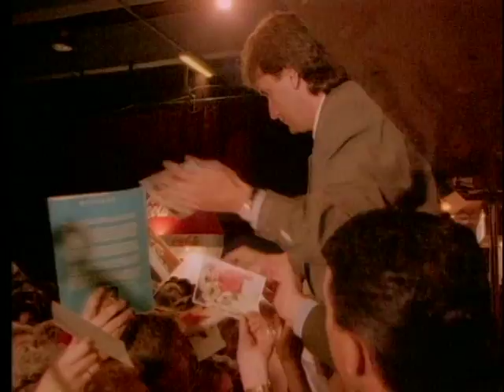Daniel O'Donnell - Overture / I Need You / Stand Beside Me (The Point Dublin)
Classic performance from Daniel O'Donnell live from The Point in Dublin.

The official Daniel O’Donnell YouTube Channel. Born in County Donegal, Ireland, and best known for his covers of songs such as ‘Danny Boy’, ‘Crystal Chandeliers’ and ‘I Just Want to Dance with You’, Daniel O’Donnell is a prolific Irish vocalist and country artist with a significant audience in his home country, the United Kingdom and beyond.